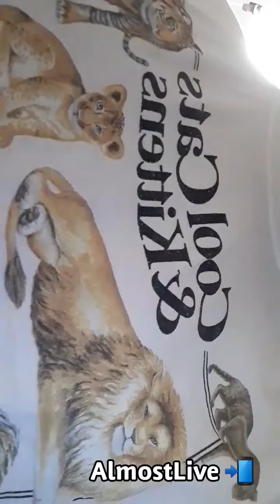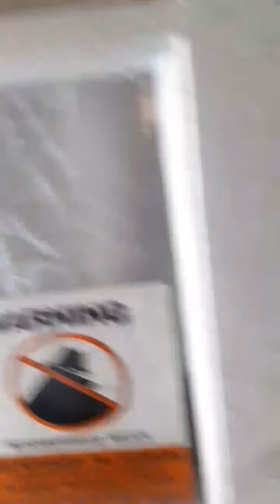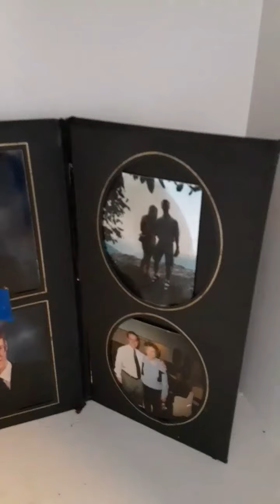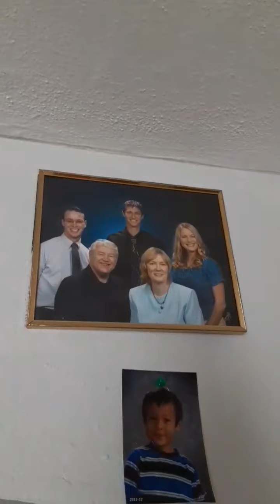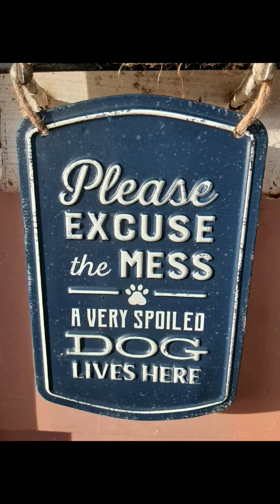Jason Funny snowed in- February 26, 2021